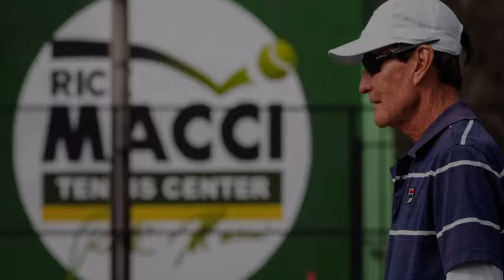Rick Macci shares why he took a chance on Venus & Serena Williams (King Richard)